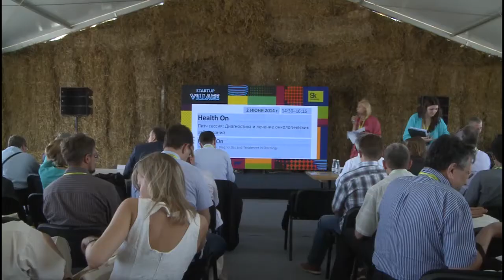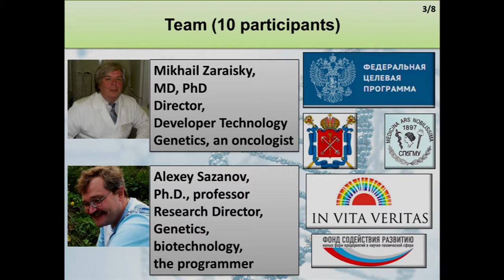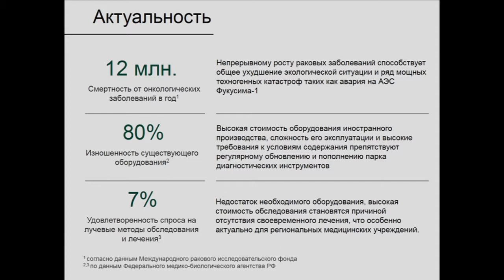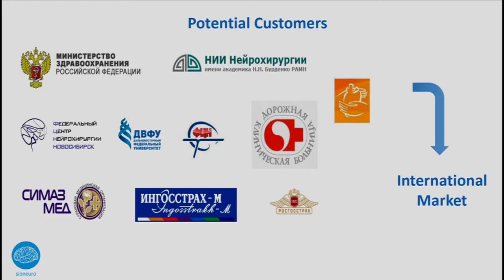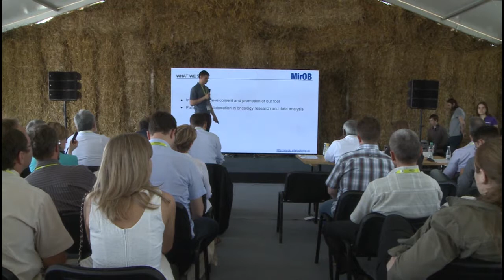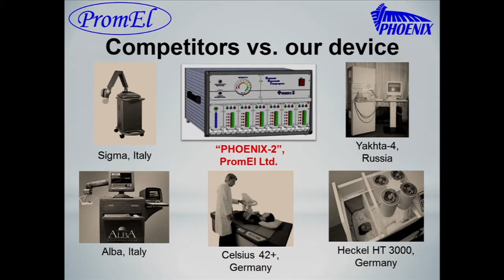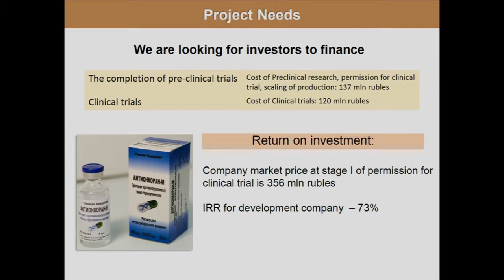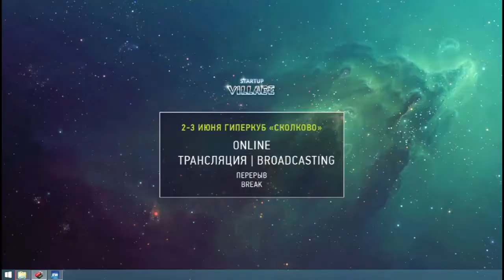SUV2014: Pitch-session. Diagnostics and treatment of cancer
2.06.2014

Health On

Best business and technology networking event of the year! The Enterpreneurial «Woodstock» in the Startup Village.